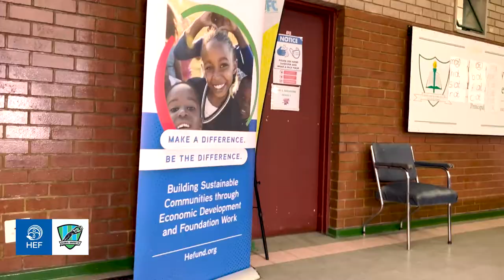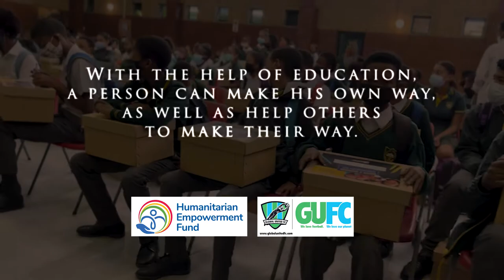Soccer legend Stanton Fredericks visits Newclare where he was schooled with stationery 4 needy kids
Be the Difference!